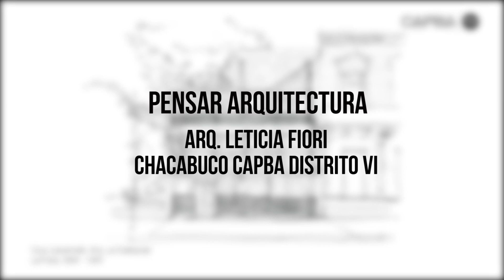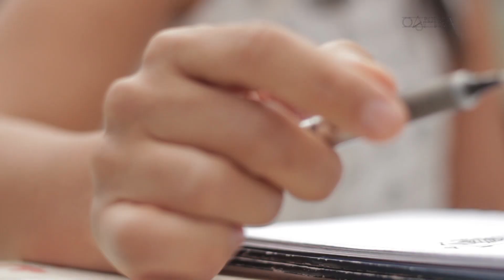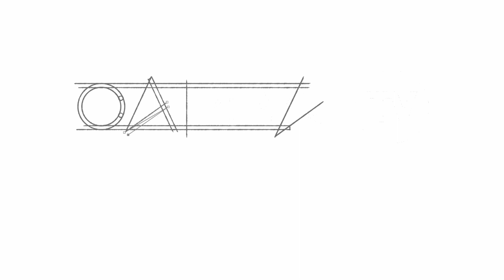Con la obra, transformar la vida de la gente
Conversamos con la arq. Leticia Fiori sobre las particularidades de trabajar en Chacabuco realizando obras que permitan mejorar la vida de las personas. Su trayectoria profesional, referentes y la labor arquitectónica en la provincia de Buenos Aires.